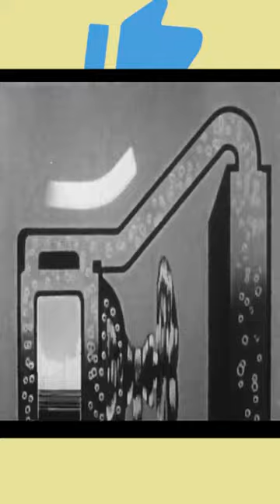Radiator Working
About video :- Radiator Working